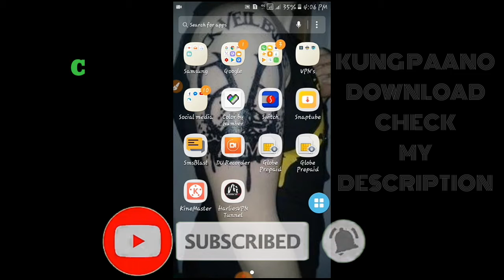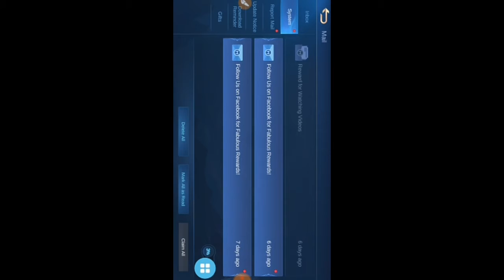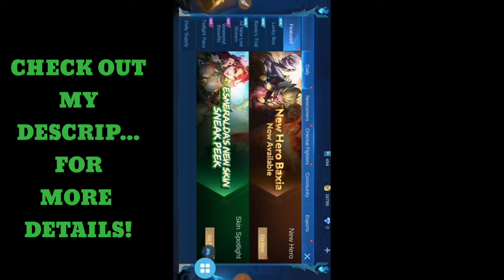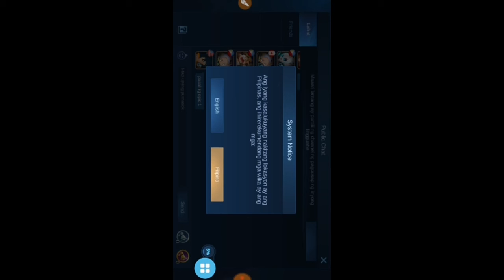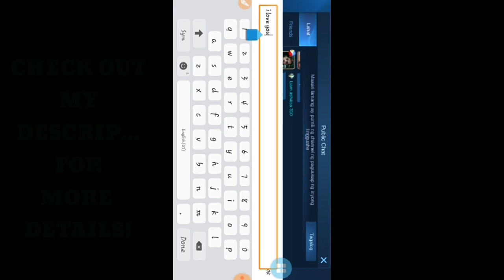PAANO MAKUHA ANG MOBILE LEGEND 2.0 NEW UI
PANOORIN PO NG MABOTE ANG BAWAT VIDEO'NG
INAUPLOAD KO PARA IWAS TANONG PO
  SAKALING MAY TANONG PO KAYO
COMMENT LANG PO

AT I-CLICK ANG BELL PARA ALWAYS PO
KAYO MA-NOTIFY IF MAY LALABAS AKONG
GANTONG KLASENG VIDEO SALAMAT!😊
  DEPENDE PO YAN SAINYO HIHI
DETAILS.
Bagong UI DESIGN available na po at ito sa mga ADVANCE SERVER.
Peru satin hindi pa po siya available
At wala pa siya sa GOOGLE PLAYSTORE.

Ang nabago lang dito mga tropa ay
Yung UI DESIGNS NIYA.
at dont worry hindi mo mawawala yung mga resources niyo  at wala naman mga tropa nangyari.
Nag ka updatan lang
Seguro 95% lang at 5% na pag updated..
 Kaso nga
Wala  pa  message sa inyong ML if when ito
Ilalabas .

 So kung gusto niyo wait niyo
Na lang ilabas
 At kung gusto naman
Ma experience kaagad yung
UI DESIGN NIYA
 NASA  baba lang tropa naka pin comment
Salamat enjoy!!!

WAG PURO THANK YOU NA LANG 😂😂